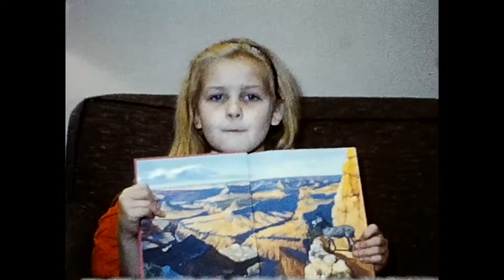REEL 22 MARK WHEN BORN 1962 V1 Chino RC airport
Southern California family 1962 baby born baby boom chino airport radio control airplanes